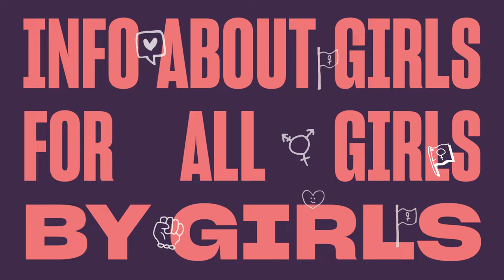Alliance for Girls Joins BodyOfKnowledge - 2021 International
Too often girls’ health information is surrounded by stigma, taboos, and myths. On International
DayoftheGirl Child 2021, Alliance for Girl’s Advocacy Director Haleema Bharoocha joined Hailey Sani and the American Academy of Pediatrics to add to the BodyofKnowledge Campaign, giving accurate health information to millions of girls around the world. Check it out and learn about things like sexual health, mental health, safe relationships, tampons, and IUDs.📢👧🏿👧🏽👧🏻👧🏾👧🏼